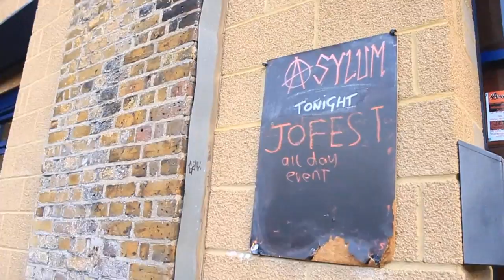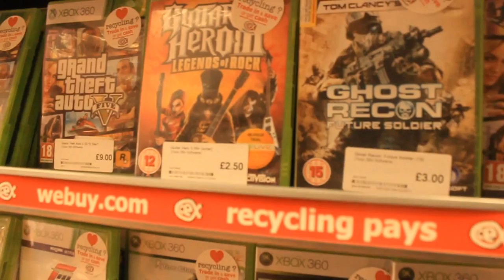I broke a string on stage... (DAY 1)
note: the title lists this as "day 1" but that isn't strictly true. it was recorded a couple days before I decided to start vlogging. it was actually whilst editing this video that I decided to do this daily! so REALLY this is day -1 but... whatever.